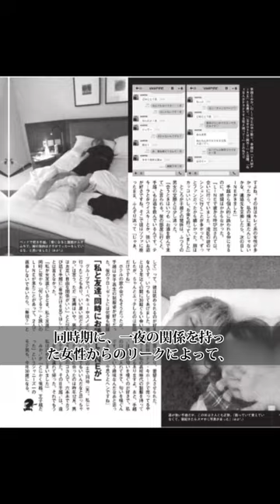手越祐也の黒い交際疑惑&ベッド写真流出がヤバすぎる…